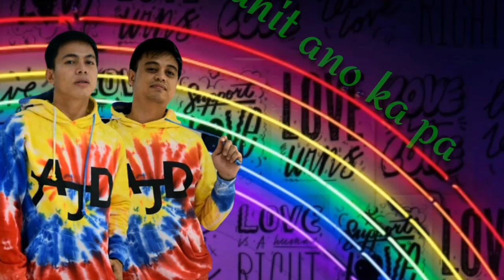SHOT BY LMFAO ft. | ZLADIES AND MOMMIES...